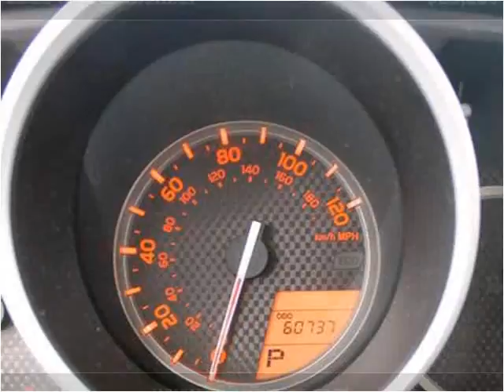2010 Toyota 4Runner Used Cars Hattiesburg MS